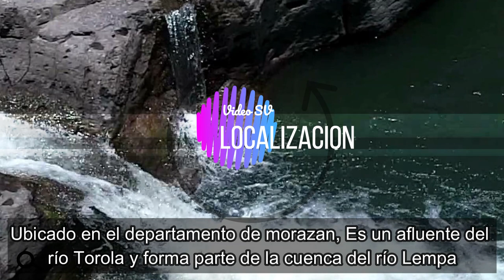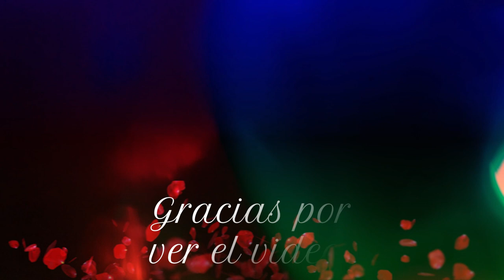"El Río Sapo: Un oasis de aguas turquesas en El Salvador"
El Rio Sapo se localiza en el departamento de Morazan en el municipio de Arambala.

Este rio es un rio corto de tan solo 20 km de longitud.
Es considerado uno de los rios mas limpios y cristalinos del pais.
Su nombre se origina debido a la variedad de especies de sapos y debido a una planta llamada hierba del sapo, la cual produce una flor blanca hornamental.

Si te gusta, puedes regalarnos like, compartir el video y dejarnos tu opinión en los comentarios.

Este video fue grabado y compartido Por Video Sv - Videos de El Salvador y ha sido liberado bajo la licencia de Creative Commons para que puedas utilizarlo en tus proyectos de edición.

Solicitamos que puedas realizar referencia a nuestro canal VIDEO SV si haces uso de el video parcial o totalmente.